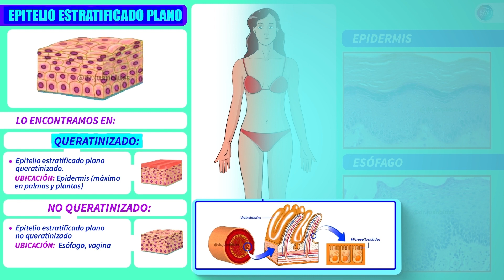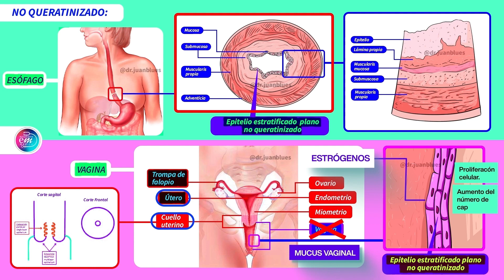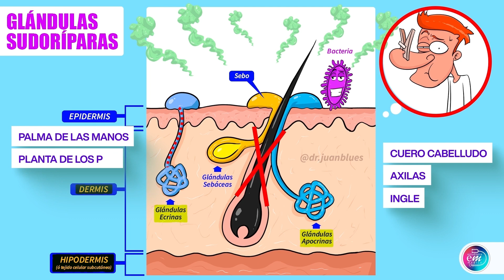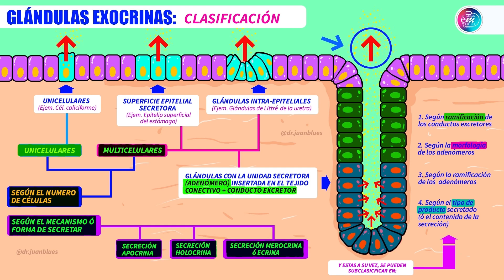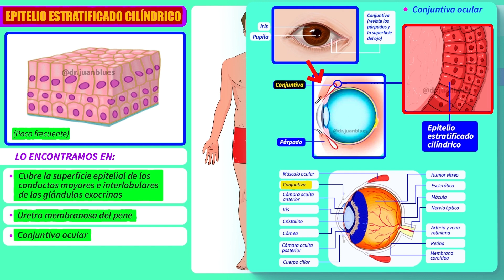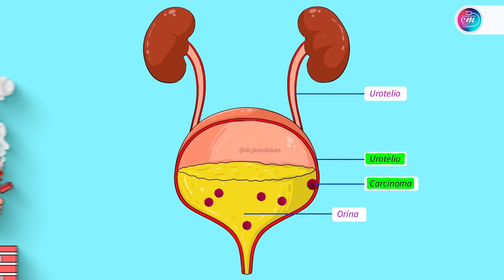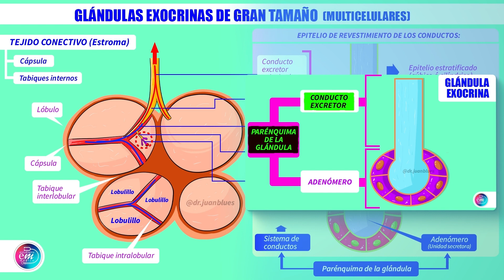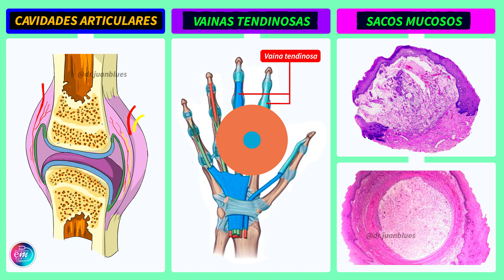TEJIDO EPITELIAL | HISTOLOGÍA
Muy buenas amigos, soy el dr. Juan Blues y hoy estudiaremos un tema de HISTOLOGÍA imprescindible para muchas otras asignaturas. Hoy hablaremos del TEJIDO EPITELIAL - TEJIDO EPITELIAL GLANDULAR - TEJIDO EPITELIAL DE REVESTIMIENTO‼️

-DEFINICIÓN DE TEJIDO
-TIPOS DE TEJIDOS:
-TEJIDO CONECTIVO / TEJIDO NERVIOSO / TEJIDO MUSCULAR / TEJIDO EPITELIAL.

-TEJIDO EPITELIAL:
-CARACTERÍSTICAS HISTOLÓGICAS DE LOS EPITELIOS
-TEJIDO EPITELIAL DE REVESTIMIENTO vs TEJIDO EPITELIAL GLANDULAR : FUNCIONES Y CARACTERÍSTICAS GENERALES

-TEJIDO EPITELIAL GLANDULAR:
-CLASIFICACIÓN Y TIPOS DE GLÁNDULAS
-GLÁNDULA EXOCRINA vs GLÁNDULA ENDOCRINA

-TEJIDO EPITELIAL DE REVESTIMIENTO:
-MANERAS DE CLASIFICARLOS
-DEFINICIÓN
-CLASIFICACIÓN Y TIPOS.
-ADAPTACIONES APICALES

-CARACTERÍSTICAS HISTOLÓGICAS DE CADA UNO Y UBICACIÓN MÁS FRECUENTE.
-CORTES HISTOLÓGICOS REALES.
-ESPECIALIZACIONES APICALES:
-MICROVELLOSIDADES
-CILIOS
-ESTEREOCILIOS

-CORTES HISTOLÓGICOS FRECUENTES
-ESPECIALIZACIONES APICALES:
-EPITELIOS CON QUERATINA (QUERATINIZADOS)
-EPITELIOS SIN QUERATINA (NO QUERATINIZADOS)

-TEJIDO EPITELIAL GLANDULAR:

-GLÁNDULA SUDORÍPARA: TIPOS Y CARACTERÍTICAS
-GLÁNDULA SALIVAL

-DEFICIÓN DE SECRECIÓN APOCRINA
-DEFINICIÓN DE SECRECIÓN HOLOCRINA
-DEFINICIÓN DE SECRECIÓN MEROCRINA

-DEFINICIÓN DE CARCINOMA

-GLÁNDULAS EXOCRINAS GRANDES (MULTICELULARES):
-TEJIDO CONECTIVO (ESTROMA):
-CÁPSULA EXTERNA Y TABIQUES INTERNOS
-PARÉNQUIMA: ADENÓMERO Y CONDEUCTO EXCRETOR
-ESQUEMA - RESÚMEN DE LOS CONDUCTOS DE GLÁNDULAS EXOCRINAS GRANDES

-APARTADO DE "CURIOSIDADES"

📍Empezamos‼️...

📍Puedes seguirme también en Instagram:

📚INSTAGRAM personal: @dr.juanblues

Y GRACIAS POR APRENDER Y SEGUIR CRECIENDO CONMIGO...😘